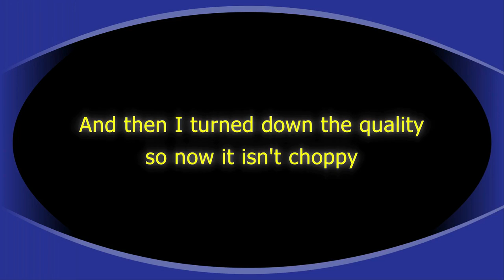Betrayer pt. 13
Ring-a-ding, it's time for another round.